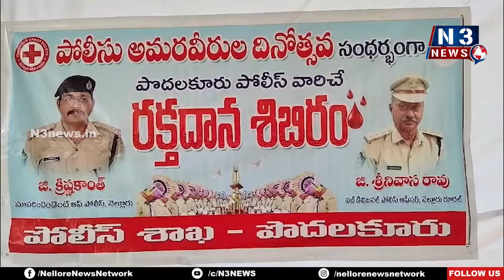రక్తదానం.. మరొకరికి ప్రాణదానం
- నెల్లూరు రూరల్  డీఎస్పీ ఘట్టమనేని శ్రీనివాసరావు